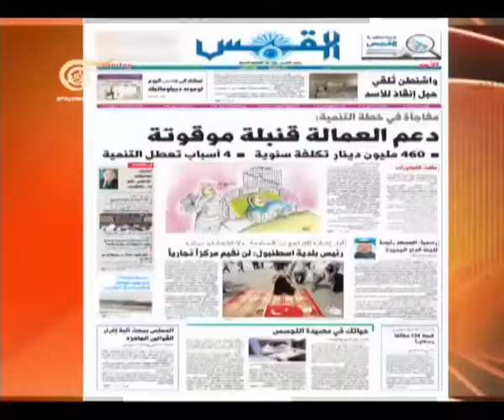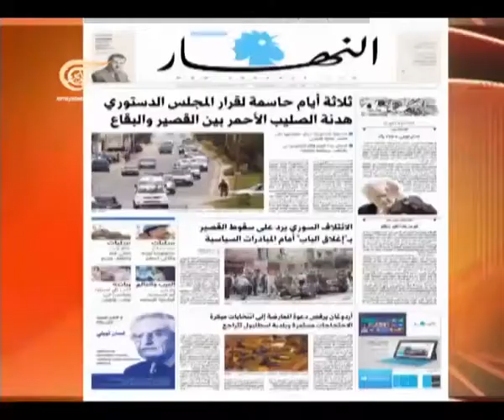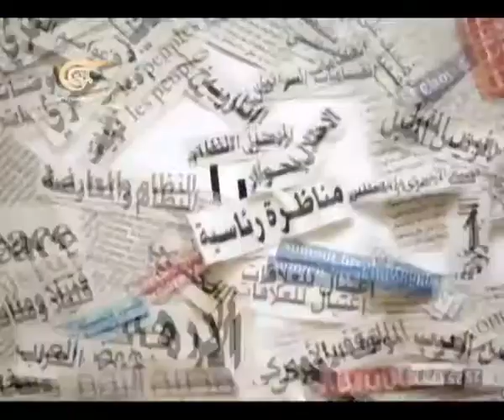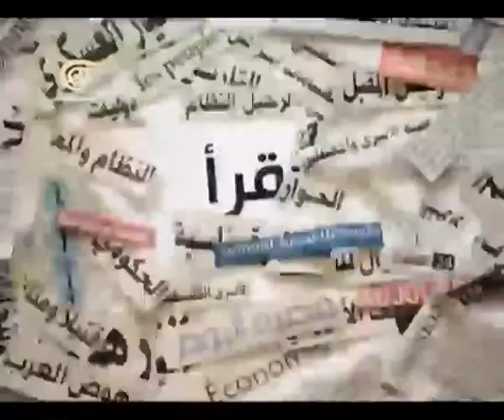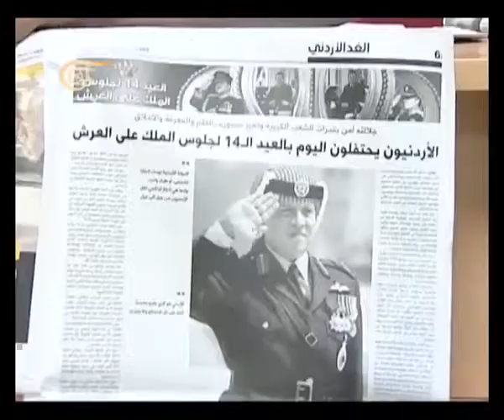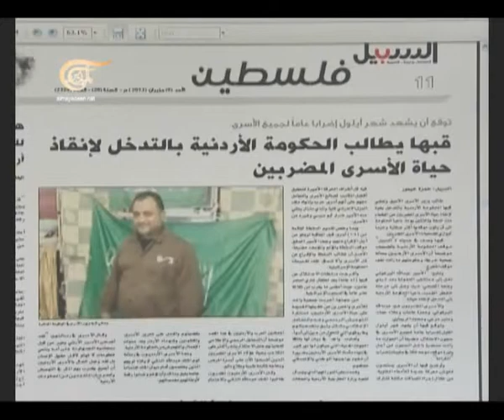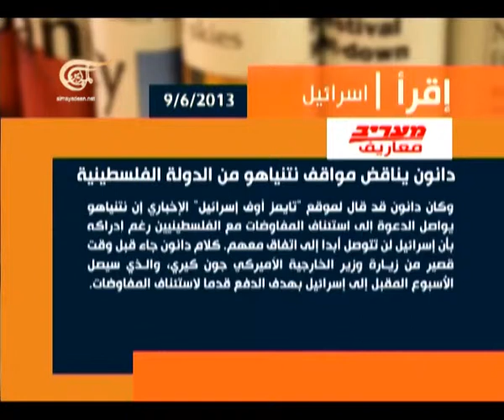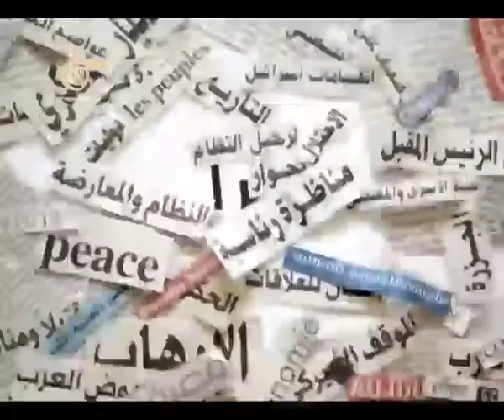آخر طبعة - ناهض حتر - كاتب وصحافي أردني - 2013-06-09